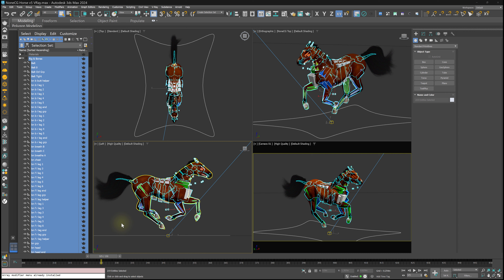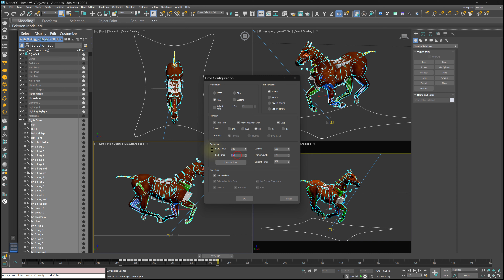NoneCG 3D Models - Horses Animations Loops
NoneCG 3D Models Store is run by a group of 3D artists with 20+ years experience in creating high quality content for movies, television, commercials, print media, books and videogames.

We are powersellers in Turbosquid, the3DStudio, CreativeCrash, etc, now you can buy our top quality models directly without  middlemen fees. Why to pay more for our products? save 20% or more buying to the developer directly. On top of that, you get the best support directly from us. We are committed to deliver ready-to-use, best in class 3D models, saving your time and money.

NoneCG is a great place for buying high quality digital content. You will find that every product is perfectly described, also including images of the mesh, textures (if applicable) and sample renders. At your convenience, you can instantly pay and download any model with no hassle. All of our products are available in many different file formats to make your pipeline run smoothly!

Our 3D models are crafted and built up carefully, from scratch, paying attention to every detail in the mesh and textures so as to reach a fully realistic product. Most of our models include high resolution textures. We leverage on subdivision modeling, while keeping a low poly count and avoiding proprietary plug-ins altogether.

We feel especially proud of our realistic and detailed Cities of the World, which rank among the best available today in the market. At the same time, we have kept a tight price for the different available models and packs. You can check here the superb quality achieved.

NoneCG also offers complementary services such as custom 3D modeling, animation and visual effects. May you need support for your project, tell us a little about it and we will be happy to discuss the details with you.